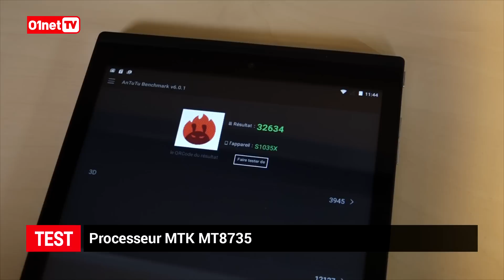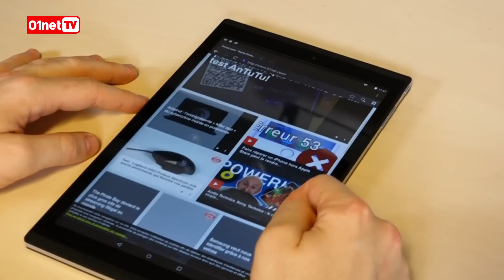Test : la tablette de Medion, championne de l'autonomie !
Medion, plutot habitué aux ordinateurs nous présente ici la Life Tab S10351. Découvrez le test vidéo.